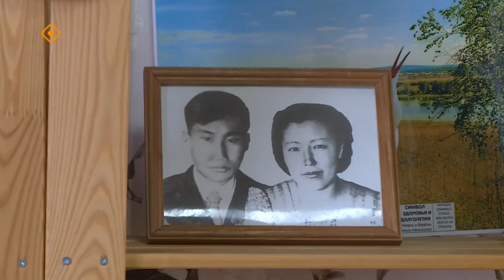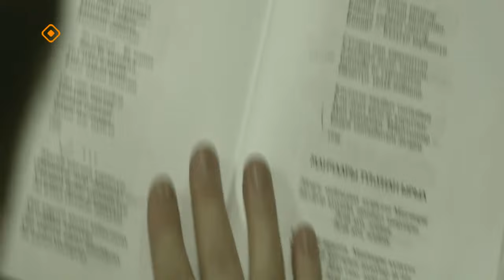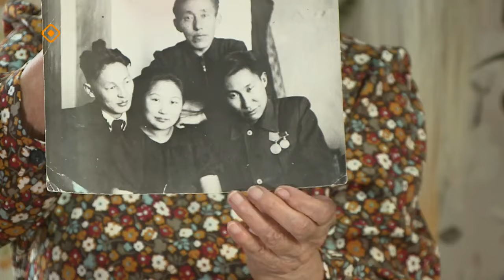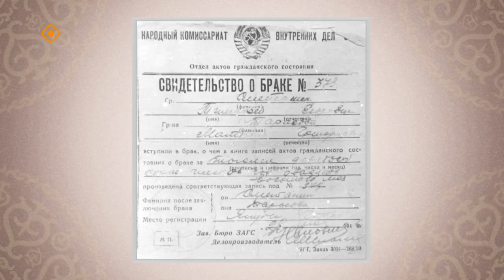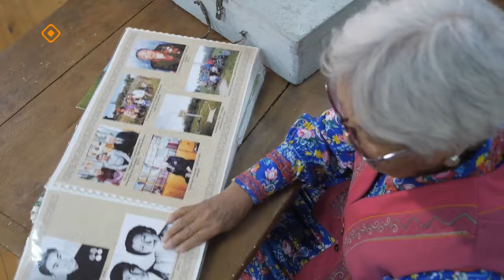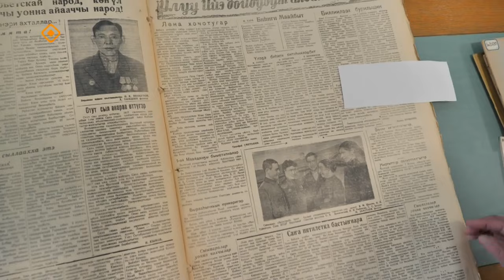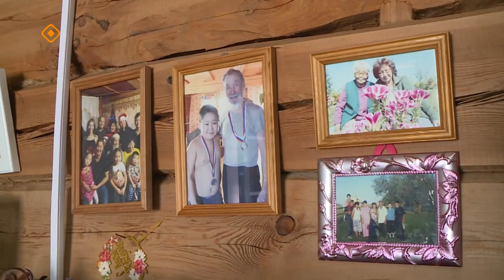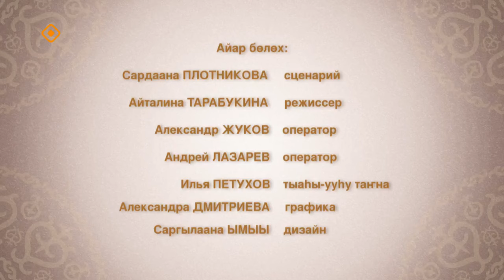«Төлкө түөрэҕэ» (16.05.24)